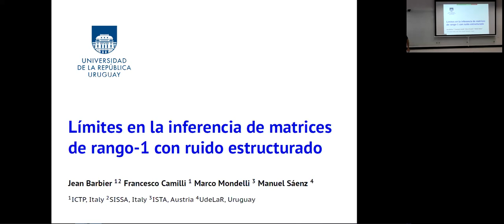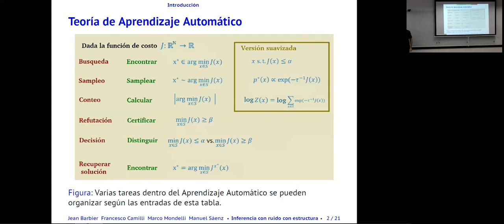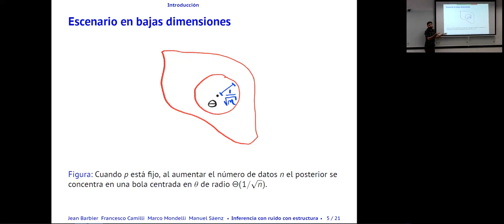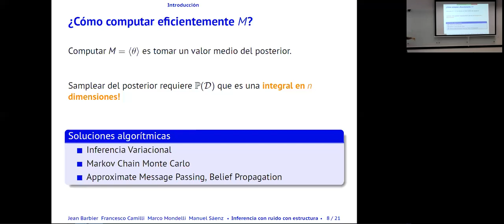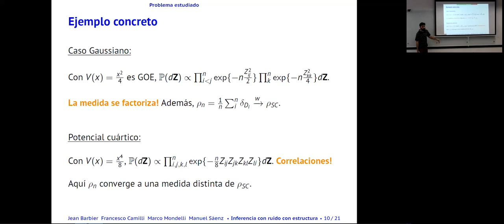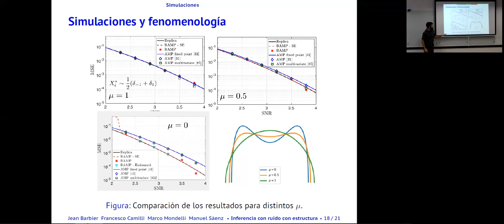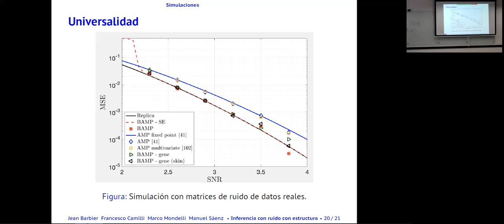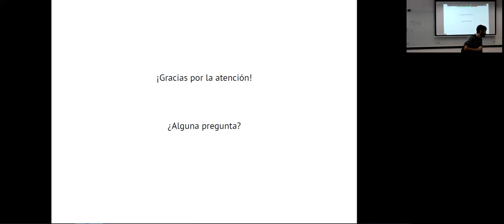Manuel Sáenz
Título: Límites en la inferencia de matrices de rango-1 con ruido estructurado.

Expositora: Manuel Sáenz (CMAT, Udelar).

Resumen:  En esta charla presentaremos resultados recientes sobre la versión Bayesiana del problema de inferencia de matrices de rango-1. En él, la tarea consiste en recuperar una matriz de rango-1 a la cual se le ha sumado una segunda matriz desconocida de rango completo, a la que llamaremos ruido. Mientras que en la versión clásica del modelo el ruido viene dado por una matriz de Wigner con entradas independientes, aquí estudiamos un escenario más realista en donde el ruido es una matriz aleatoria que proviene de una familia de ensambles más genérica y con correlaciones entre sus entradas. El trabajo que discutiremos proporciona la primera caracterización de los límites de reconstrucción de este modelo con ruido estructurado. También mostramos que un algoritmo de paso de mensajes aproximado (AMP) existente, que anteriormente se creía óptimo, no alcanza estos límites teóricos. Finalmente, generalizando la teoría de las ecuaciones de Thouless-Anderson-Palmer, logramos construir un nuevo algoritmo AMP cuyo desempeño sí coincide con los límites teóricos encontrados. Ilustraremos todos estos resultados con simulaciones numéricas.